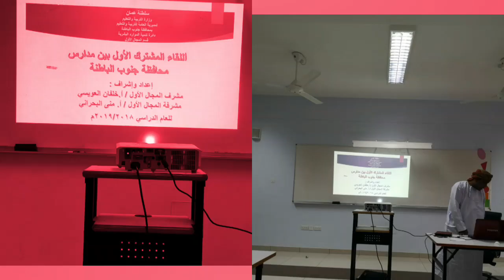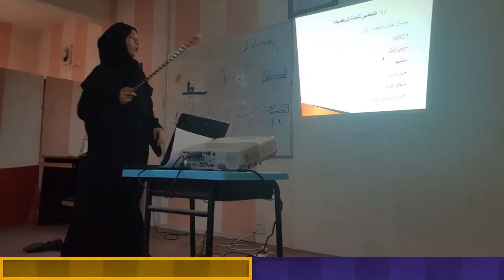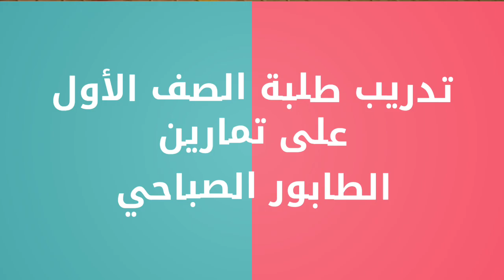فعاليات مدرسة وادي المعاول خلال الأسبوع الثاني من شهر سبتمبر 2018م